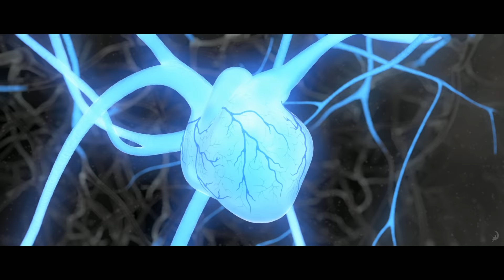TURBO - Official Trailer 2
From the makers of Madagascar and Kung Fu Panda, Turbo is a high-velocity 3D comedy about an underdog snail who kicks into overdrive when he miraculously attains the power of super-speed. But after making fast friends with a crew of streetwise, tricked-out es-car-goes, Turbo learns that no one succeeds on their own. So he puts his heart and shell on the line to help his pals achieve their dreams, before Turbo-charging his own impossible dream: winning the Indy 500.

US Release: July 17, 2013

Starring: Ryan Reynolds, Paul Giamatti, Ken Jeong, Maya Rudolph, Ben Schwartz, Snoop Dogg, Samuel L. Jackson